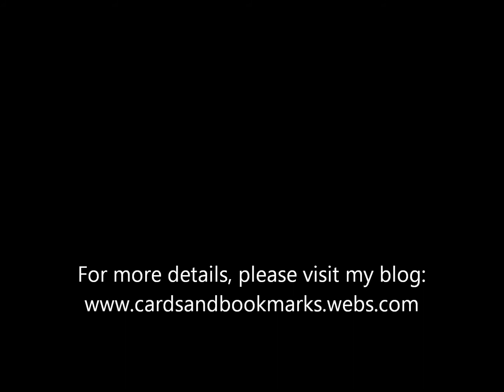Card: Layering a sing stamped flower